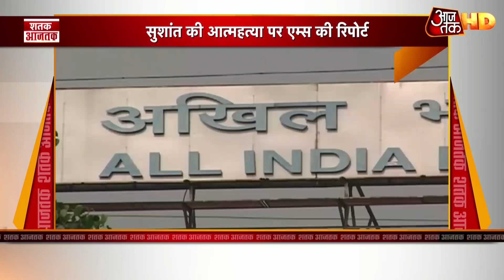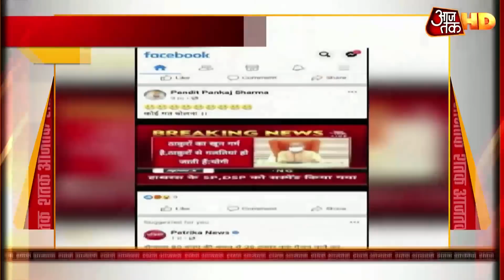Hathras कांड में Uttar Pradesh सरकार का सनसनीखेज दावा, इंसाफ की आड़ में दंगा भड़काने की हुई साजिश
हाथरस कांड में यूपी सरकार का सनसनीखेज दावा, इंसाफ की आड़ में दंगा भड़काने की हुई साजिश. हाथरस के बहाने माहौल बिगाडने का था पूरा प्लान, एंटी CAA की तर्ज तैयार थी माहौल बिगाड़ने की प्लानिंग. 'जस्टिस फॉर हाथरस' नाम की वेबसाइट पर जांच एजेंसियों को मिली कई आपत्तिजनक सामग्री, साजिश के कई अहम सुराग भी बरामद. हाथरस के नाम पर साजिश में PFI और SDPI जैसे संगठनों पर शक, इंसाफ के नाम पर फंडिंग की थी तैयारी. देखें शतक आजतक.